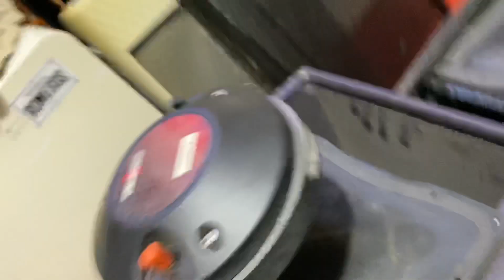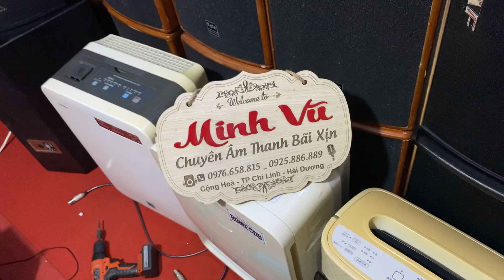loa bãi 25 30 40 hàng xịn. quay chi tiết nội thật cho các bác xem